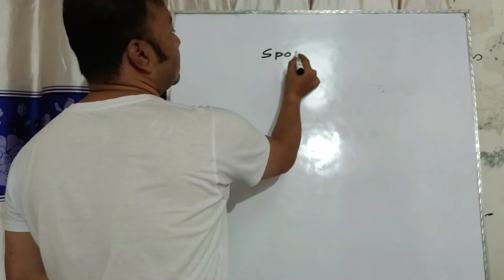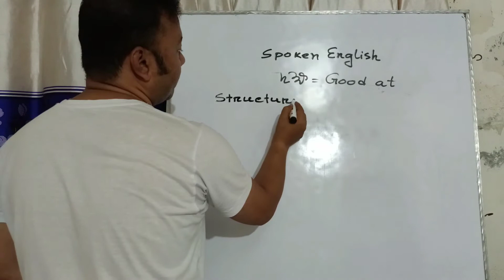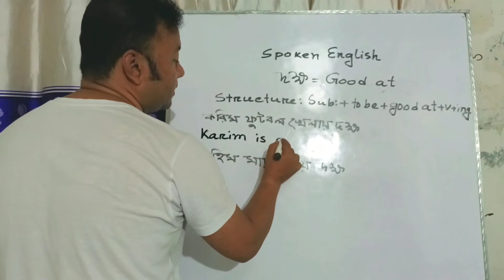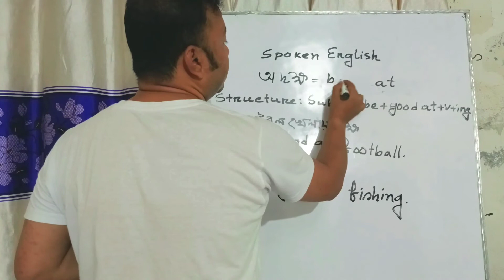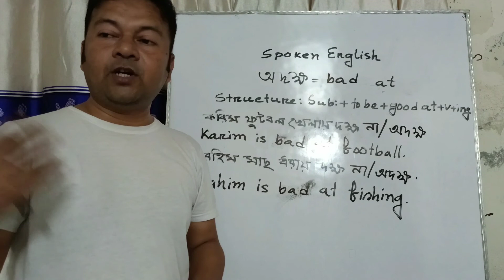Use of Good at & Bad at Spoken_English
Use of these two phrase is really helpful for starting English Speaking comfortably. Please, pay cordial attention for the betterment of English speaking. Wish you all the best.